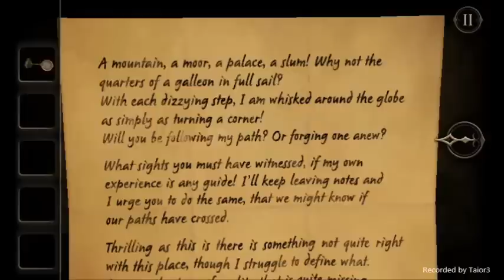The Room Two Chapter 2 Walkthrough [Android]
Check my walkthrough of Chapter 2 in The Room Two Android game!